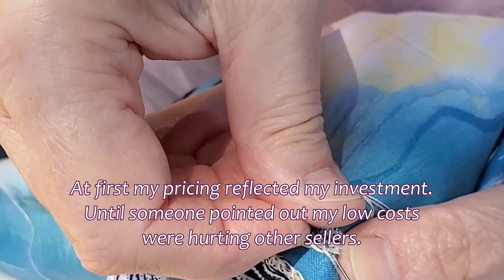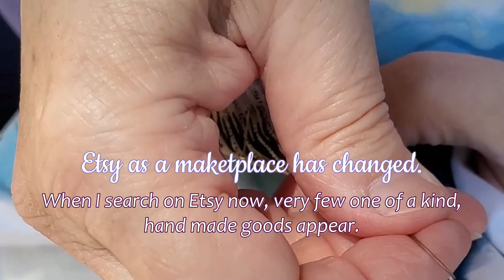Etsy Sales 2011 - 2023. Selling on Etsy helps me support my crafting habit! Hand Applique a Bird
I'm sitting in the warm sunshine, enjoying bird song while attaching a lovely bird using blanket stitch. Join me as I ruminate my Etsy and crafting journey.

I apologize for the quality of my videos. They look fine on my software but when I upload them to YouTube they get blurry. I am not sure how to fix this. Any ideas are welcome.